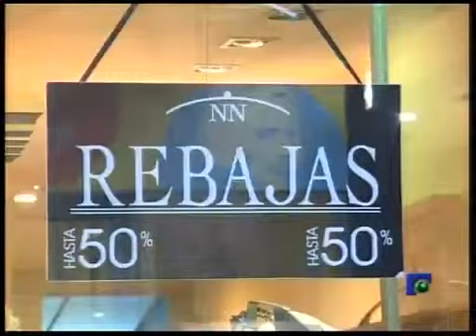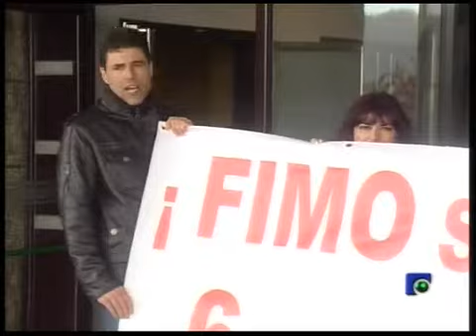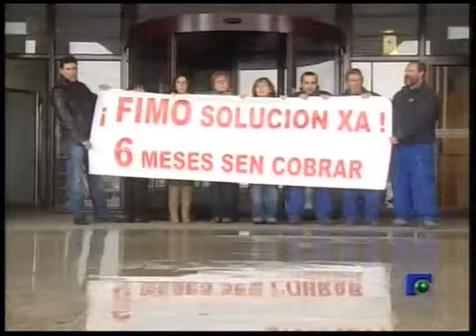INFORMATIVO 18-03-2013 PARTE 1